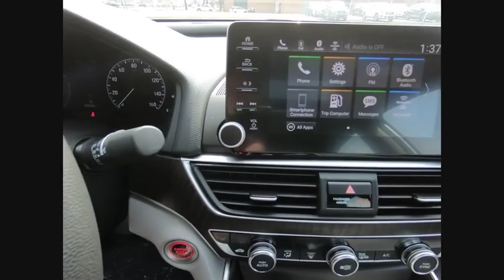2019 Honda Accord Lisle IL H90544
2019 Honda Accord EX

The Honda Superstore of Lisle. Right on the Money!brbr2019 Honda Accord EX FWD CVT Lunarbrbr30/38 City/Highway MPGbrbrDue to our high inventory turnover, it may be possible that a listed vehicle may be sold. If so, we will try to find a similar vehicle comparably equipped for a similar price. All vehicles are for customers only and no vehicles will be sold to dealers or dealer entities. Honda of Lisle doing business in the area for over 50 years. Serving the communities of Lisle, Naperville, Aurora, Glen Ellyn, Wheaton, Lombard, Elmhurst, Villa Park, Downers Grove, Westmont, Bolingbrook and Chicago.